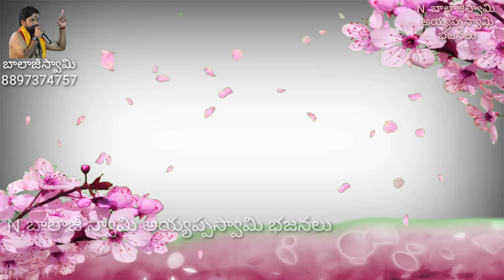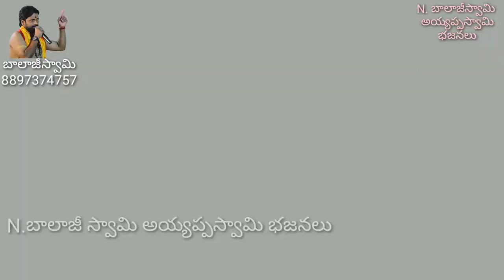use headfones పడిహరతిపాట స్వామిశరణం అయ్యశరణంపంచహారతులు పాట.బాలాజీస్వామి అయ్యప్పస్వామిభజనలు.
padiharathipaata balajiswamibhajanalu మరిన్ని భక్తి పాటలు కోసం మా ఛానల్ సబ్స్క్రైబ్ చేసుకోండి.

విడియో edit by శివరామకృష్ణ. 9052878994 whatsapp